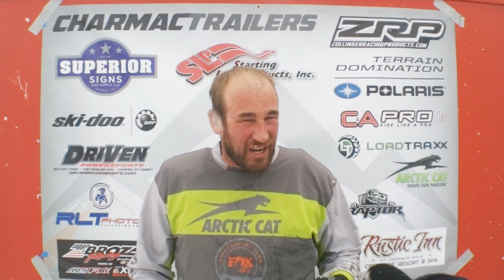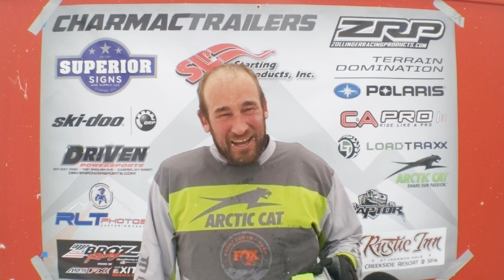RMSHA Bear Lake Rob Kincaid Interview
Interview with Rob Kincaid at Bear Lake Hill Climb